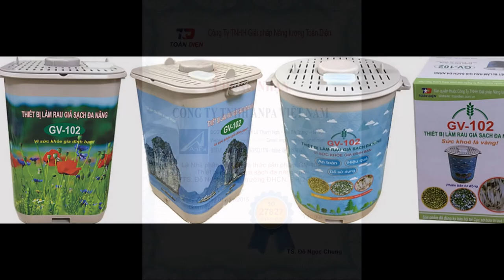đại lý phân phối máy làm giá đỗ đa năng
LÀM ĐẠI LÝ PHÂN PHỐI MÁY LÀM GIÁ ĐỖ ĐA NĂNG

Quan tâm đến sức khỏe cộng đồng và muốn chung tay góp sức làm cho cuộc sống thêm xanh, hãy đăng ký làm đại lý phân phối máy làm giá đỗ đa năng ngay hôm nay!

Bạn sẽ được những lợi ích gì khi đăng ký làm đại lý phân phối máy làm giá đỗ đa năng?

- Chính sách giá cả hợp lý từ Công ty ANPA ( Anpa Việt Nam tổng đại lý chuyên phân phối sỉ lẻ máy làm giá đỗ, thiết bị làm rau giá sạch đa năng GV 102 . Chúng tôi đang tuyển đại lý trên các vùng miền của Tổ Quốc. Chiết khấu cực tốt hỗ trợ tối đa với phương châm : Người Việt Nam dùng hàng Việt Nam )
- Mang lại những khoản lợi nhuận từ việc kinh doanh sản phẩm này
- Góp phần làm xanh cuộc sống bằng việc phân phối thiết bị thân thiện môi trường và dễ sử dụng, đáp ứng nhu cầu sinh hoạt hằng ngày của mọi người

Đăng ký làm đại lý phân phối máy làm giá đỗ đa năng

BẤT KỂ BẠN ĐANG SINH SỐNG VÀ LÀM VIỆC TẠI TỈNH THÀNH NÀO TRÊN CẢ NƯỚC, CHỈ CẦN BẠN CÓ HỨNG THÚ HỢP TÁC VÀ LÀM ĐẠI LÝ PHÂN PHỐI CỦA CÔNG TY ANPA, VUI LÒNG LIÊN HỆ:

+ Qua tổng đài: 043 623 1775.
Công ty ANPA luôn mở rộng cửa chào đón thiện chí hợp tác của các bạn!